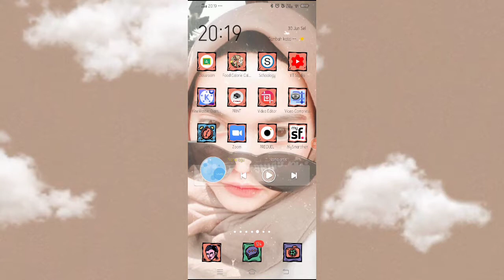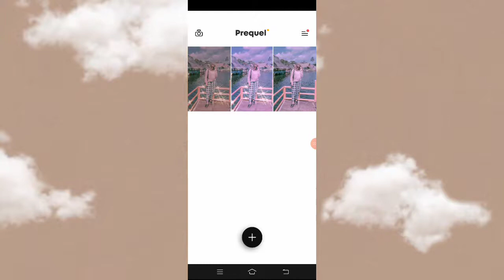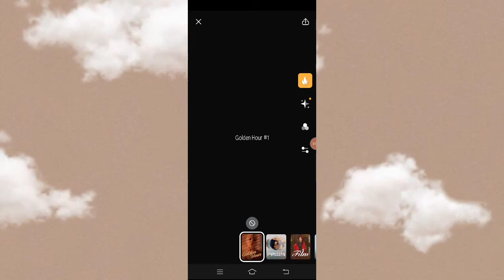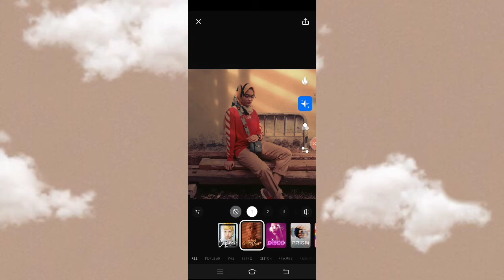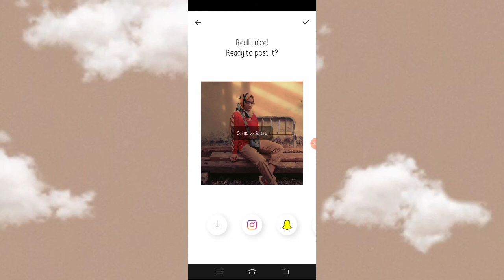TUTORIAL EDIT FOTO SUN BLINDS TANPA RIBET DOWNLOAD GAMBAR, LANGSUNG PASANG!!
Di vidio kali ini aku bikin vidio efek sun blinds yang lagi hits banget tanpa harus kalian download gambar lalu pasangin lalu atur2 preset, kalian cukup pake 1 aplikasi yaitu prequel dan langsung pasang efek sesuai keinginan kalian, semoga bermanfaat dan selamat mencobaaa💛